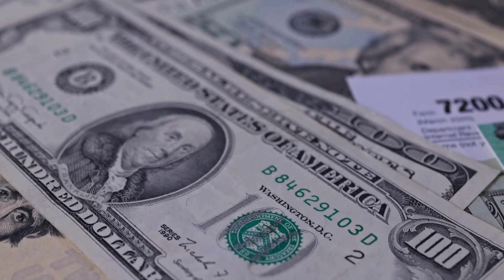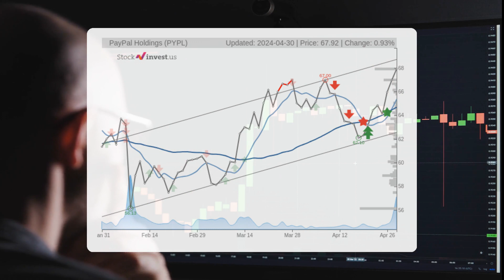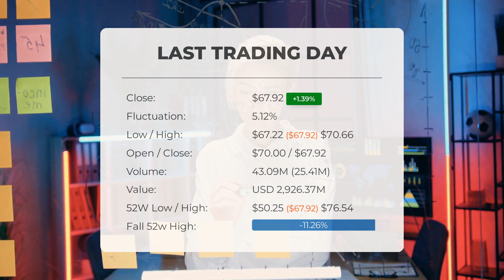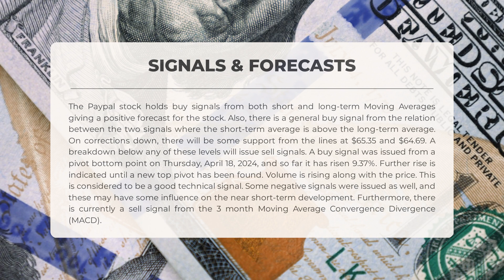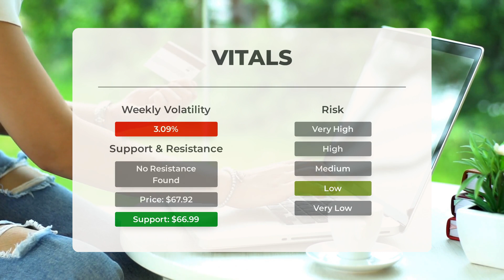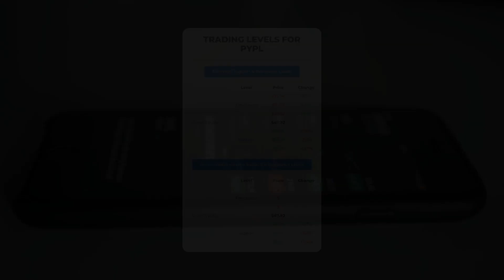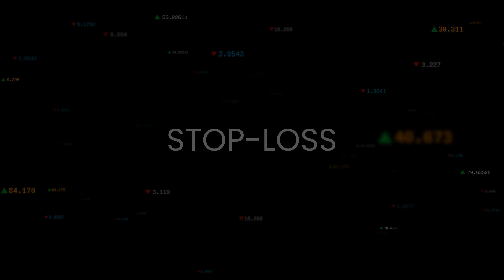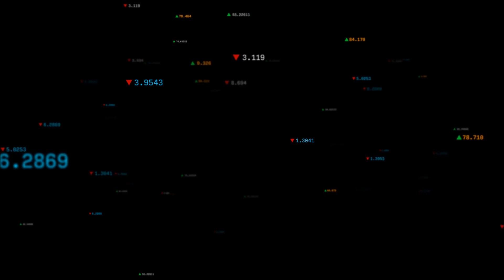Investor Alert: Paypal Stock Analysis & Price Predictions for Wed - Ride the PYPL Wave!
We go over the PYPL Inc. stock and give our stock price prediction (PYPL). Our PYPL stock price analysis and stock price forecast on PYPL for Wednesday, May 01, 2024

Paypal Stock Analysis - PYPL Stock Price Prediction for Wednesday, May 01, 2024

PYPL STOCK: THIS IS A PYPL STOCK PRICE PREDICTION, PYPL STOCK PRICE ANALYSIS, AND A PYPL STOCK PRICE FORECAST VIDEO.